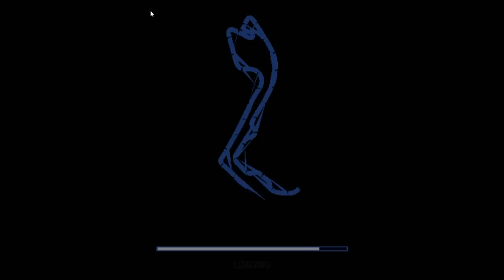The creepiest, most trippy Playstation game.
FOUUUUUUUUUUUUR, FIIIIIIIIIIVE LIGHTS.